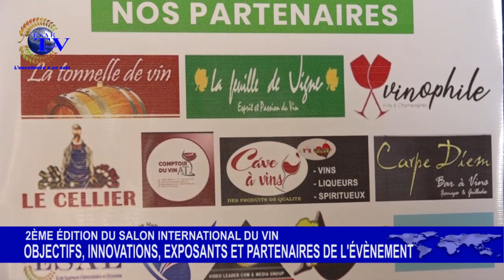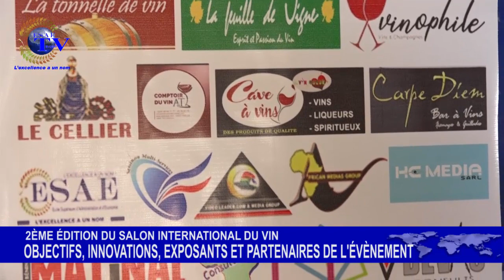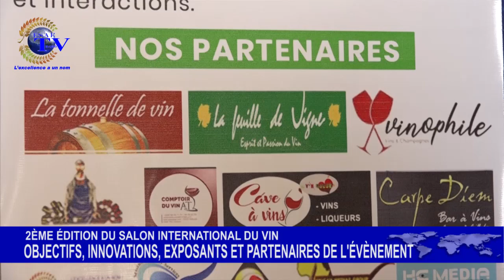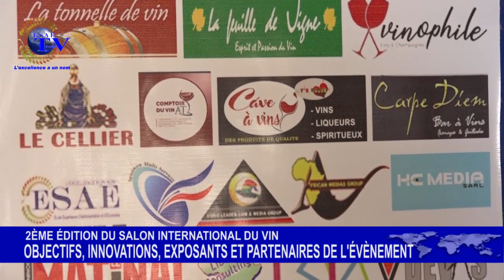DORCAS CARMELLE CODJIA PAR LE DE LA 2ÈME ÉDITION DU SALON INTERNATIONAL DU VIN AU BÉNIN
*Suivez sur ESAE tv, Dorcas Carmelle Codjia TOGBENON, au sujet de la deuxième édition du salon international du Vin qui se tiendra du 30 novembre au 08 décembre 2020. La promotrice du salon international du vin, révèle dans cette capsule vidéo, les objectifs, les innovations, les exposants et les partenaires de l’évènement de cette année.*